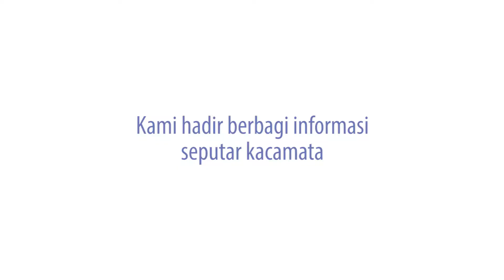LEINZ Channel 1K Subscribers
Terima kasih untuk para subscribers yang telah menjadi bagian dari kami untuk berbagi informasi tentang dunia kacamata. Kami akan terus berkomitmen dan konsisten melahirkan konten-konten informatif untuk kalian.

Jangan lupa terus support dan saksikan LEINZ Channel.

Berdasarkan data observasi jutaan pengguna lensa kacamata dan melalui peralatan dan teknologi terbaik serta pengalaman lebih dari 50 tahun, Leinz hadir sebagai produk terbaik untuk penglihatan Anda.

Bertahun-tahun Leinz secara konsisten menciptakan lensa dengan teknologi terdepan untuk memastikan setiap pasang lensa Leinz yang Anda terima berasal dari proses terbaik yang pernah ada dalam industri lensa kacamata.

Setiap pasang lensa Leinz yang Anda pakai hadir melalui riset terbaik untuk memastikan Anda memperoleh lensa yang presisi yang menghasilkan penglihatan terbaik.

Setiap pasang lensa Leinz yang Anda pakai diproses melalui teknologi terbaik. Teknologi coating Xtreme Superhydrophobic yang dihadirkan dalam Supertrans III secara teknis terbukti melampaui teknologi coating lensa kacamata yang ada saat ini,

dengan teknologi ini Anda mendapatkan lensa kacamata dengan lapisan yang lebih mudah dibersihkan, lebih tahan goresan, dan dapat menahan pantulan cahaya lebih optimal.

Setiap pasang lensa Leinz yang Anda pakai diproses melalui quality control yang sangat ketat untuk memastikan Anda mendapatkan lensa premium dengan kualitas yang konsisten.

Setiap pasang lensa Leinz yang Anda pakai hadir dengan material terbaik yang dikembangkan untuk dapat dipakai dan bertahan dalam waktu yang lebih lama.

Karena dalam setiap pasang lensa Leinz yang Anda pakai, ada kualitas dan prioritas.
Leinz membawa pesan cinta untuk Anda. Now, Can You Feel The Luv?

Untuk informasi Lebih lanjut:

Jl. Rawa Kepiting No.4 Kawasan Industri Pulogadung, Jakarta Timur 13920
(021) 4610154